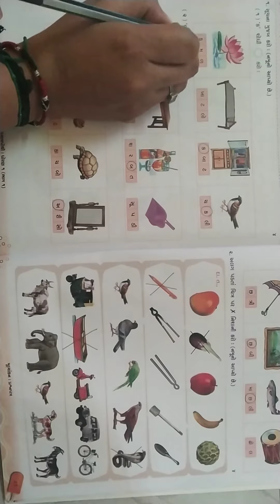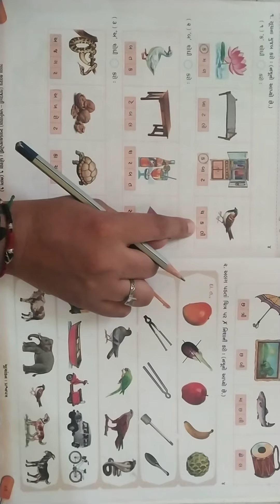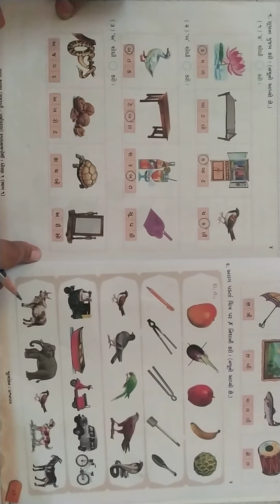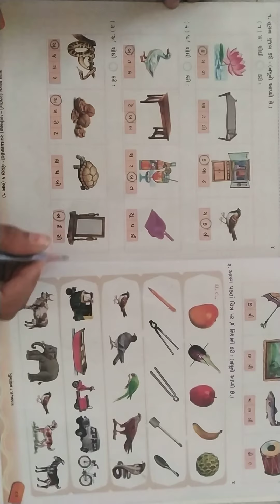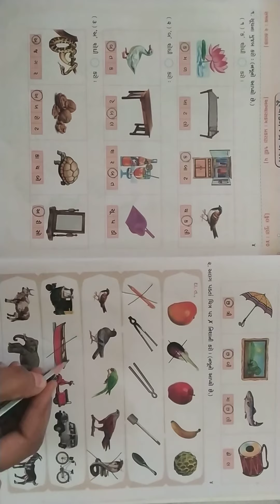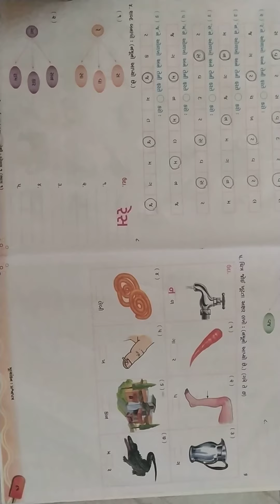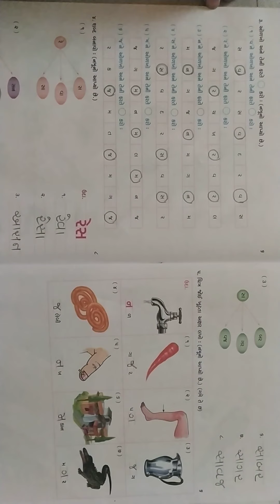GSEB | ગુજરાતી માધ્યમ | ધોરણ - ૧ | કલરવ | પુનરાવર્તન (ભાગ-૧.૧)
નવનિધિ ઇન્ટરનેશનલ સ્કૂલ
16/10/2021